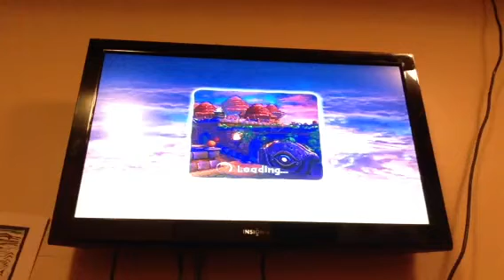Ski landers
Hh